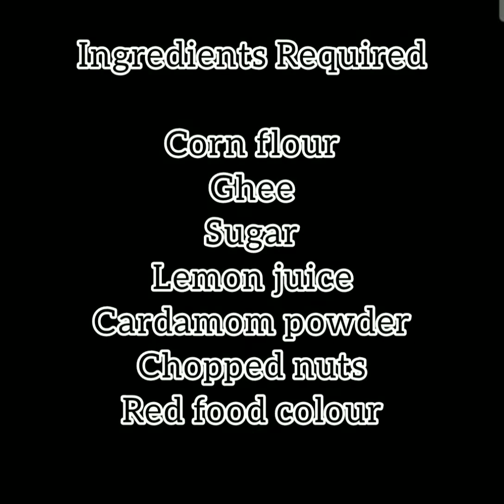Instant Corn flour Halwa | Bombay Karachi Halwa - Sweet recipe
Ingredients Required :
without any lumps
keep aside
take cake pan
Grease oil / ghee
spread some nuts
keep aside
Boil for 5 mins
Add corn flour mixture slowly
keep stirring ( medium flame )
Transparent consistency
Chopped Nuts - 1 tbsp
Add Red food colour
mix it well
Ghee - 2 tbsp (add gradually )
keep stirring
separates from pan
switch off the flame
take greased cake pan
spread it evenly
keep it in the fridge for 2 hours
Bombay Karachi Halwa Recipe ready

Try, Taste & Enjoy it with your family.. Keep Supporting..